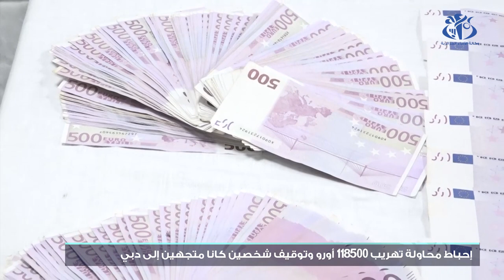إحباط محاولة تهريب 118500 أورو بمطار هواري بومدين وتوقيف شخصين كانا متجهين الى دبي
الجزائر (وأج)- تمكنت مصالح شرطة الحدود بمطار هواري بومدين الدولي، من إحباط محاولة تهريب مبلغ مالي من العملة الصعبة إلى الخارج تقدر قيمته بـ 118.500 أورو،  وتوقيف شخصين كانا بصدد مغادرة التراب الوطني باتجاه مطار دبي, حسب ما افاد به بيان لمصالح الأمن الوطني.